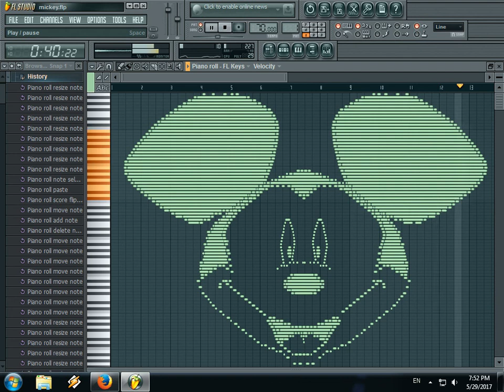Mickey Mouse Midi Art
and his sounding face of course :)